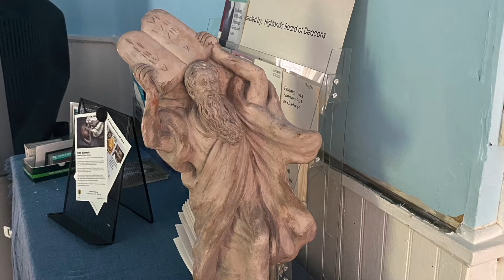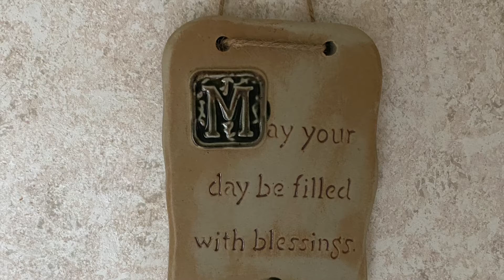Highland's Daily Hymnspiration: "Count Your Blessings"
Our hymnspiration for yesterday, 7/13, is "Count Your Blessings"
"When upon life's billows you are tempest tossed,

Are you ever burdened with a load of care?
And you will be singing as the days go by. [Refrain]

When you look at others with their lands and gold,
Your reward in heaven, nor your home on high. [Refrain]

So, amid the conflict, whether great or small,
Help and comfort give you to your journey's end. [Refrain]"